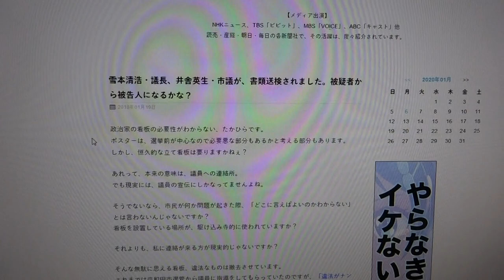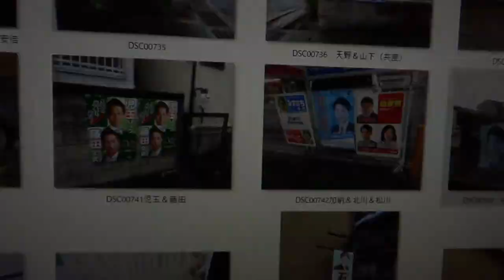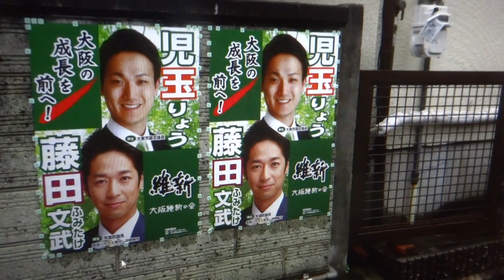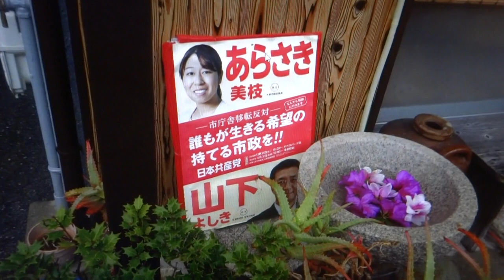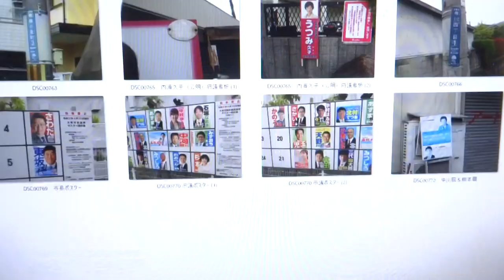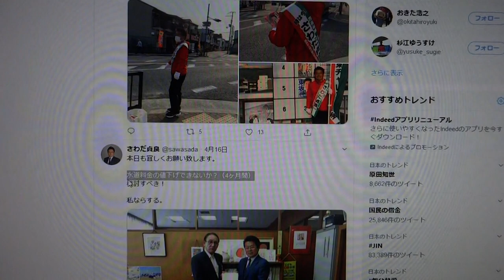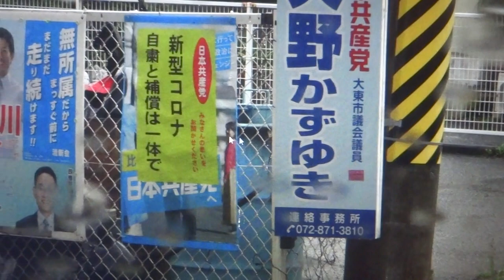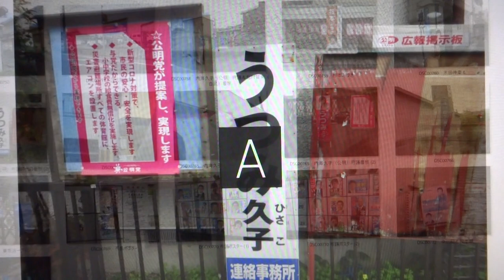大東市の選挙違法 ほぼ全候補が違法の犯罪者！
ここへのコメントは、

4月１9日（日）は、大東市長＆市議選の投開票日である。

私が大東入りする中、数々の違法看板やポスターが見られたので、お伝えする。

1.維新　候補者すべてが違法
児玉　　亮　(こだま　りょう)
大東市北条1丁目6-17-101
藤田文武（維新）衆議員との２連ポスター

中村　晴樹　(なかむら　はるき)
大東市明美の里町２１番１８号　Ⅱ３０３
吉村洋文知事＆藤田文武（維新）衆議員との3連ポスター

石垣　直紀　(いしがき　なおき)
大東市平野屋二丁目８番３０号　５０５号
期限切れ看板

木田伸幸
 海老伊石材店代表
本社所在地　東大阪市中石切町2-10-2

2.自民　候補者すべてが違法
中河　昭　(なかがわ　あきら)
会派：自民党議員団翔政会
北条二丁目1番6号
選挙ポスター風の個人ポスター×２枚
柳本顕氏との２連ポスター

事務所実体のない駐車場への看板設置違法多数
期限切れ違法看板の駐車場設置違法とダブル違法

北村　哲夫　(きたむら　てつお)
新田本町１４番９号
安倍晋三首相＆麻生太郎財務相＆北川晋平（自民）衆議員候補予定者との４連ポスター

中村　ゆう子　(なかむら　ゆうこ)　世襲議員
寺川五丁目４番１８号　ジュエル壱番館201号室
市役所のすぐそばでも事務所実体のない駐車場への看板設置違法

加納誠
株式会社アトリエデュボア代表取締役社長 、進学塾みらい代表
大東市南津の辺町２３−２２
松川るい参議員＆北川晋平（自民）衆議員候補予定者との3連ポスター

3.公明
杉本みゆき
選挙カーと辻立ちでのマイク複数使用違法

より
明朗快活。高いコミュニケーション能力と度胸を備える。旅行会社での勤務を重ね、司会やアナウンス業にも従事。現場から「素早い対応で心を分かってくれる」との評価が。 女性・母親のきめ細かな視点を生かし、小中学校の給食費無償化や、より温かい給食の提供、子育て支援の充実へ決意は固い。 【略歴】党副支部長。関西外国語短期大学卒。58歳。

現場で違法を指摘するも、「高いコミュニケーション能力と度胸」を見せてはくれず。

内海久子・府議
市議時代と府議になっても期限切れ違法看板を何年も放置
4.共産党　候補者すべてが違法
天野　一之　(あまの　かずゆき)
大東市大東町５番４０号
事務所実体のない駐車場への看板設置違法
山下芳生参議員との2連ポスター

新崎　美枝　(あらさき　みえ)
大東市錦町１３番１４号

5.民主系無所属
水落　康一郎　(みずおち　こういちろう)
会派：清新会
諸福三丁目７番９号
樽床伸二・元民主衆議員との2連ポスター

品川　大介　(しながわ　だいすけ)　世襲議員
会派：清新会
氷野一丁目１１番１５号
島弘一（国民民主）四条畷市議との2連ポスター多数

6.無所属
三代将太朗
2016年選挙では、パパの三代幸義氏が、日本のこころを大切にする党 公認で出馬するも、17/26の激戦となり、534 票（22位）落選。

パパは、ミトヨ不動産
大東市住道２丁目１番 大東サンメイツ１番館106号
を営み、マルカン商品も手掛けている。
ここは以前、ネトウヨ博物館として利用していたが、家賃がもったいないので、商売用の事務所としたのか？

7.市長
東坂浩一（自公推薦）
市役所のすぐそばで、事務所実体のない駐車場への看板設置違法

8.衆議院候補予定者
北川晋平（自民）衆議員候補予定者

１９候補中14候補が、選挙期間中にもかかわらず、違法を行い続ける無法選挙区とは、たまげるぜ！